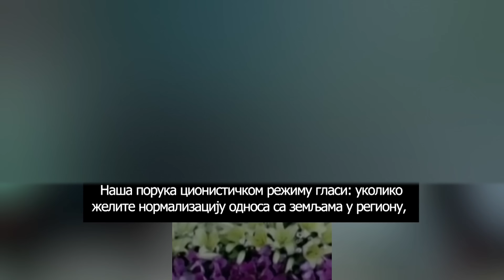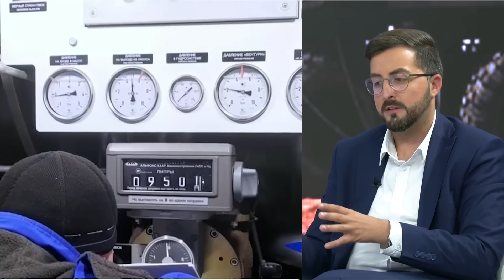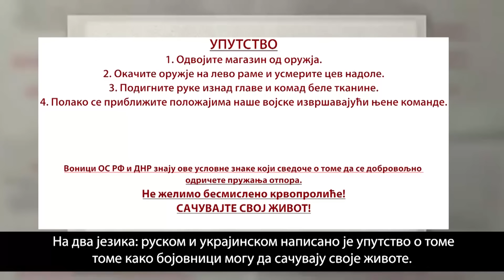AKTUELNOSTI - Da li ce smrt predsednika Irana dovesti do haosa na Biskom istoku? - (20.05.2024)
Gosti: Dragoljub Kojčić - Politički filozof
Mr Nebojša Obrknežev - Ruska stranka
Jovo Drobnjak - Privrednik i autor knjige "Novi ekonomski manifest"